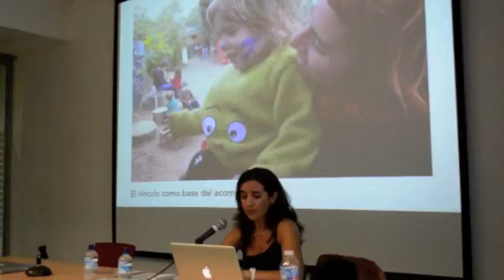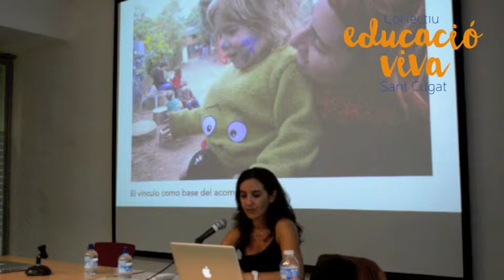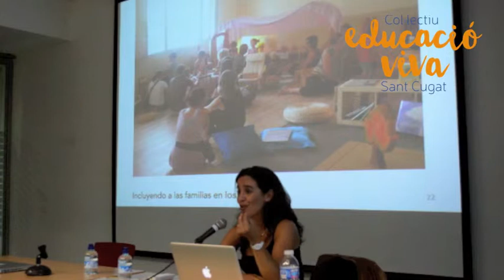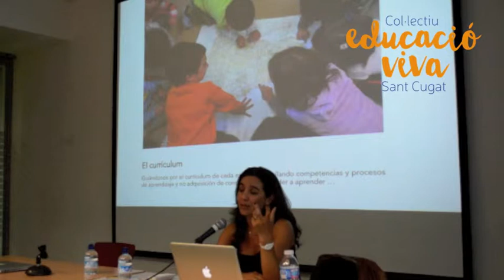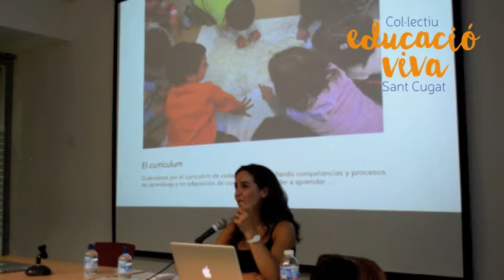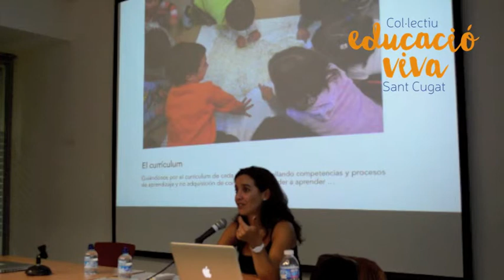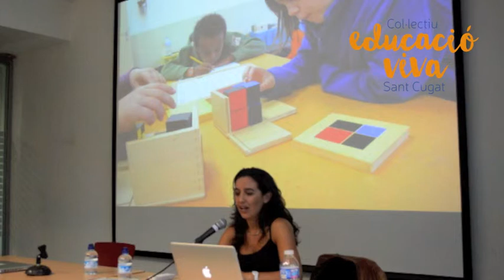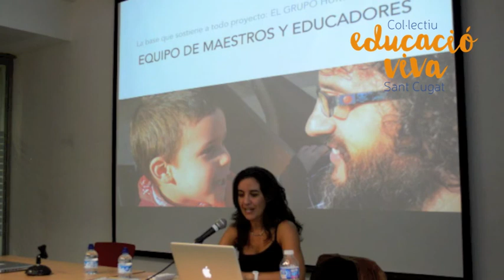El camino hacia una escuela pública viva 03 - EducacioVivaStc